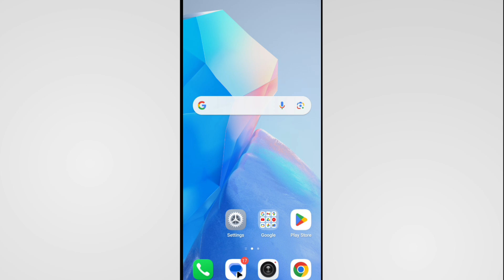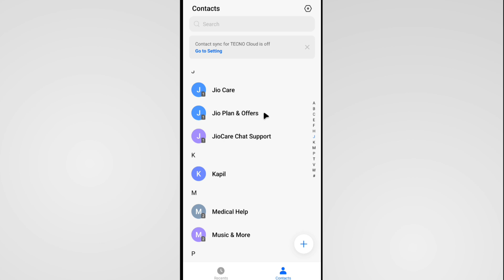Tecno Mobile Blacklist Setting | Tecno Mobile Block List Setting